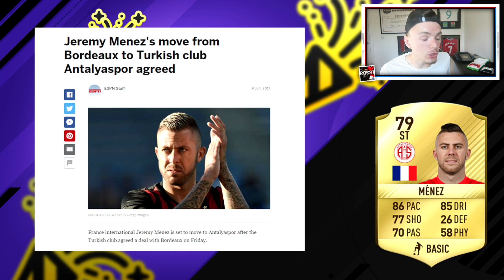SURPRISE CONFIRMED SUMMER SIGNING!!